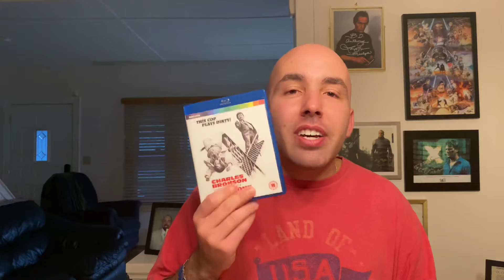My Movie Reviews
Giving my input on these movies that I watched. Comment if you guys seen these movies and give your input on them.